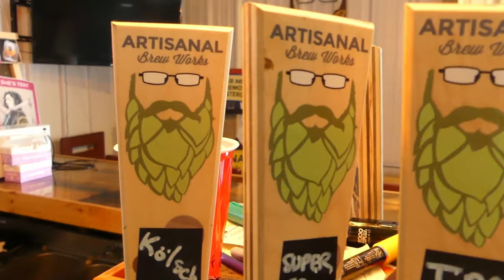Artisanal Brew Works (Beer Tasting)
This video is just a quick vid of what is soon to come.  I hope everyone enjoys this video and is excited for the longer video that is on its way!!